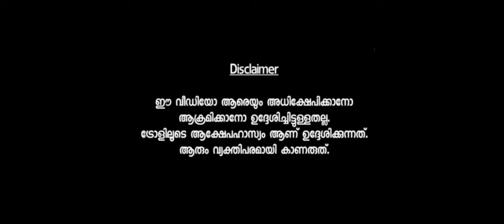അഴീക്കൽ പാലം പിള്ളേർക്ക് കുട്ടിക്കളി 🤣| alappuzha Azheekkal bridge Troll video | Chithru Biju